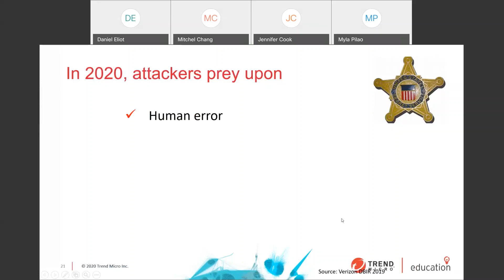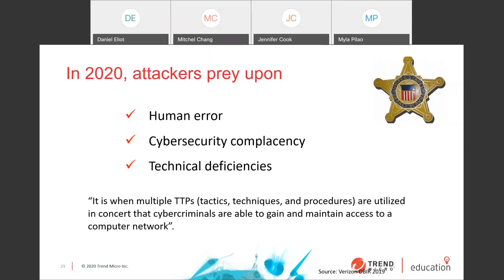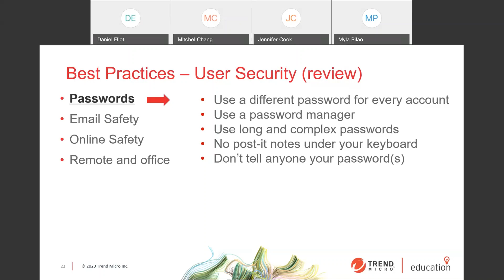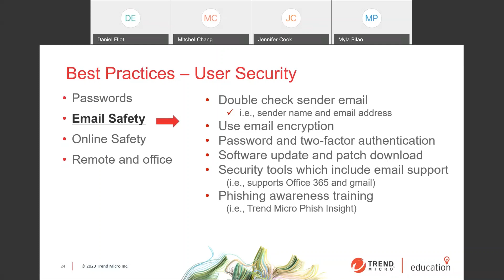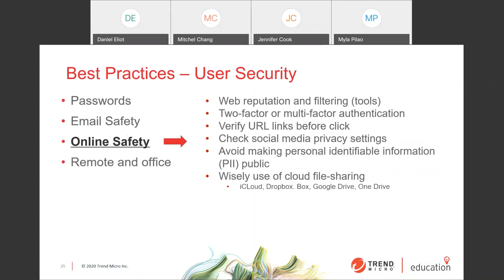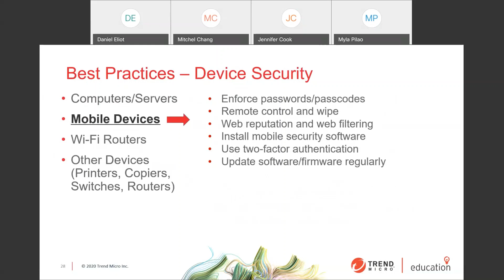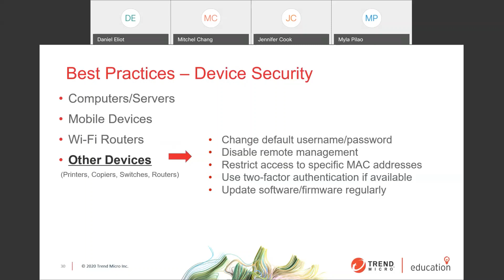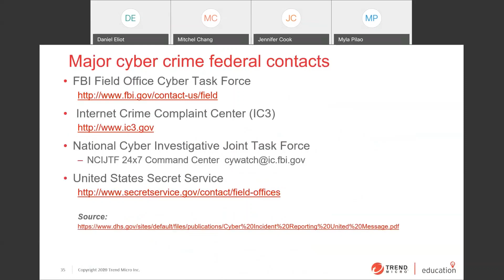Small Business Cybersecurity Tips and Resources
Mitchel Chang, VP of Corporate Social Responsibility & Education
at Trend Micro, shares cybersecurity tips and resources for the small business community on the February 11, 2020 National Cyber Security Alliance webinar.